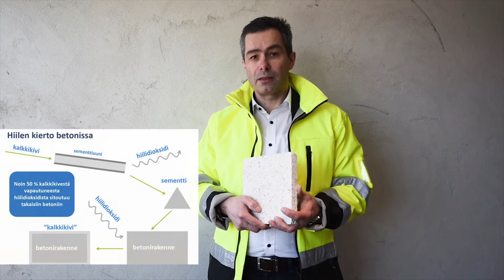Betonirakenteiden hiilinielun maksimointi, Canemure Rakennustuoteteollisuus ry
LIFE-IP Canemure -hanke on saanut rahoitusta Euroopan unionin Life-ohjelmasta. Materiaaleissa esitetty sisältö edustaa kuitenkin ainoastaan hankkeen omia näkemyksiä.